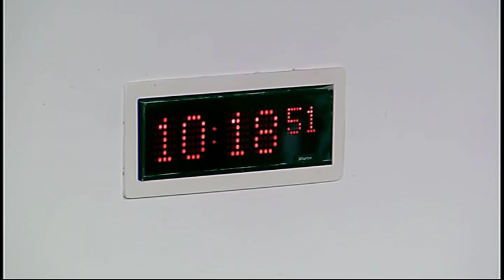Rural Affairs, Climate Change and Environment Committee - Scottish Parliament: 23rd September 2015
- Rural Affairs, Climate Change and Environment Committee. Agenda

1. Decision on taking business in private: The Committee will decide whether to take items 5 and 6 in private.

2. Agricultural Holdings Remedial Order 2014 mediation and compensation process: The Committee will take evidence from—
Richard Lochhead, Cabinet Secretary for Rural Affairs, Food and Environment, David Balharry, Project Team Leader - ECHR Compliance Order, Paul Cackette, Deputy Solicitor and Head of Group 2, and Trudi Sharp, Deputy Director for Agriculture, Rural Development and Land Reform, Scottish Government.

3. Marine Protected Areas: The Committee will take evidence from—
Duncan MacInnes, Secretary, Western Isles Fishermen’s Association;
Willie John McLean, Member, Mallaig and Northwest Fisherman’s Association;
Kenny MacNab, Chairman, Clyde Fishermen’s Association;
Alasdair Hughson, Chairman, Scottish Scallop Divers Association;
Alistair Sinclair, National Coordinator, Scottish Creel Fisherman’s Federation;
Steve Bastiman, Conservation Officer, Scottish Sea Anglers Conservation Network;
David Fraser, Skipper and Owner of the Scallop Vessels Primrose and Crimson Arrow.

4. Subordinate legislation: The Committee will consider the following negative instruments—
Reservoirs (Scotland)Amendment Regulations 2015 (SSI 2015/315).

5. Agricultural Holdings Remedial Order 2014 mediation and compensation process: The Committee will consider evidence heard earlier in the meeting.

6. Marine Protected Areas: The Committee will consider evidence heard earlier in the meeting.